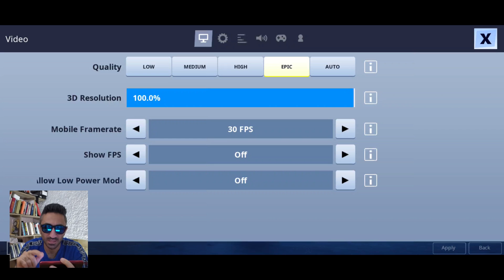Fortnite PUBG Free Fire Full Γραφικά Με τον SD 855 & Mi 9T PRO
Όπως όλοι ξέρετε εδώ και 2 εβδομάδες δοκιμάζω το Xiaomi Mi 9T PRO το οποίο έχει για επεξεργαστή τον Qualcomm Snapdragon 855.

Το μόνο πρόβλημα που αντιμετώπισα ήταν όταν έπαιζα το Fortnite, έκανε ένα μικρό λαγκ το παιχνίδι την ώρα που έτρεχε μαζί και ο καταγραφέας, ίσως χρειαζόταν περισσότερη μνήμη.

Πείτε μου τις παρατηρήσεις σας..

Παιδιά να ξέρετε πως βίντεο μου μπορείτε να βρείτε και στο το οποίο είναι μια τεχνολογική σελίδα με πολλά και καθημερινά νέα!

ΠΡΟΣΟΧΗ!!!

Όταν θα παραγγέλνεις θα βάλεις μέθοδο αποστολής Priority Direct Mail

✅ Οι κάμερες μου
✅ Το μικρόφωνο μου